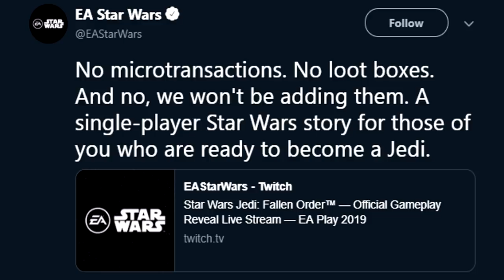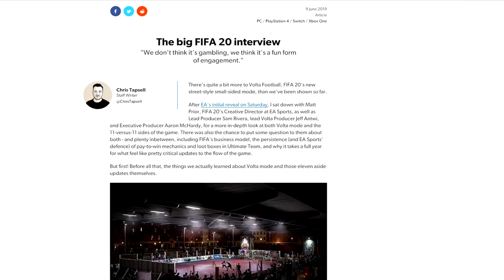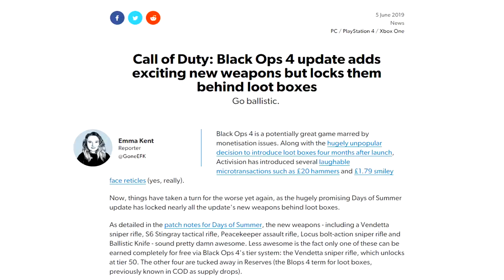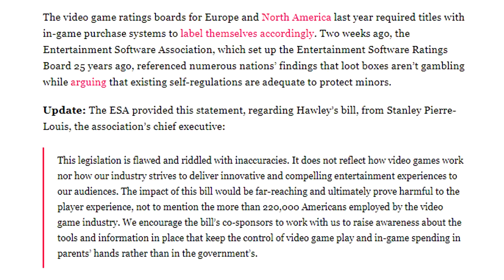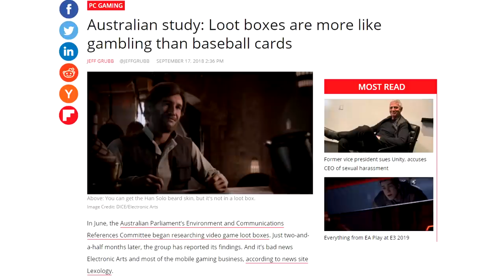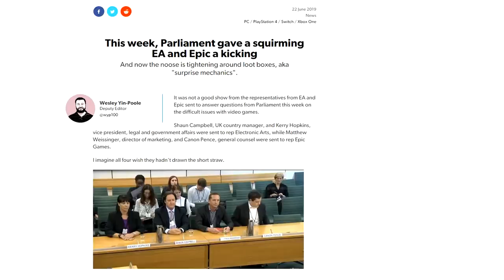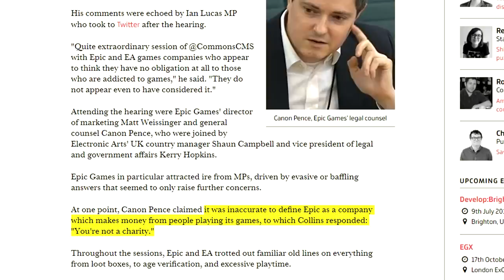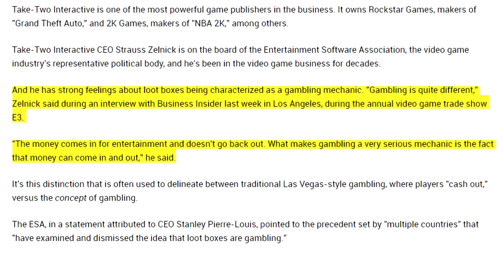EA, Bethesda & Activision's Huge Crisis! Reckless Response To USA Loot Box Ban Bill & UK Government!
★ Gaming publishers like EA & Bethesda continue to implement shady microtransactions while fighting against regulation!  ★